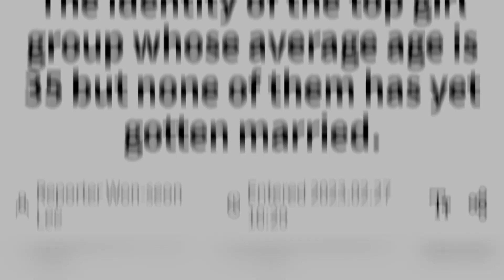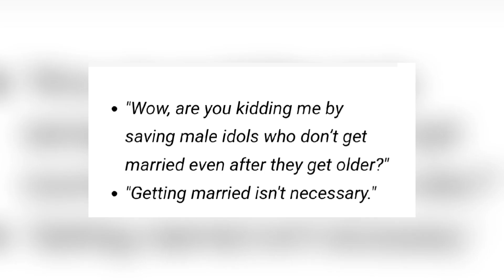K-Media Faces Backlash for Age Shaming and Links Girls Generation to South Korea Declining Birthrate